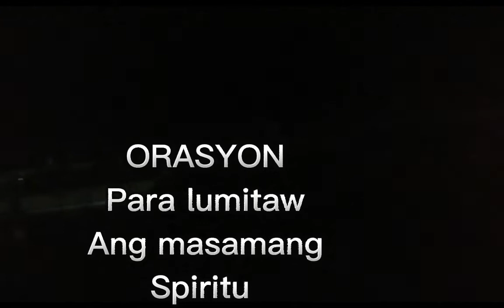nakakilabot : may nakita akung babae putol ulo,,,,,,, grabe to